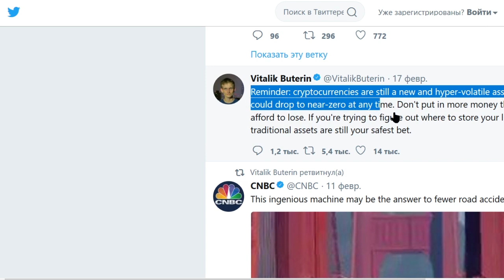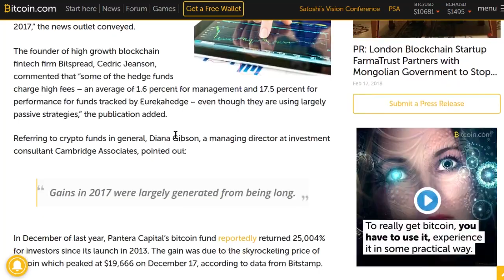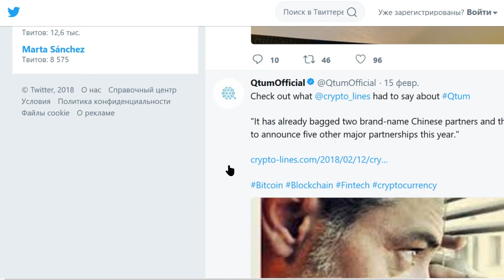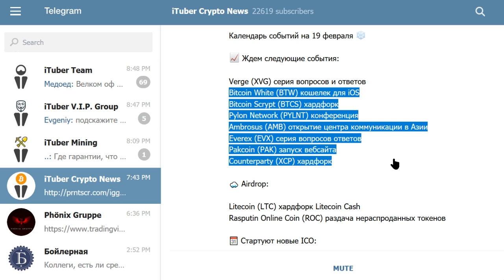Виталик Бутерин Предостерегает От Непродуманных Инвестиций. Ежедневный Обзор Новостей от iTuber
1 Основатель Ethereum Виталик Бутерин предостерег инвесторов о существующих на криптовалютном рынке рисках и посоветовал им не вкладывать все свои сбережения в новый класс активов.
«Криптовалюты являются новым сверхволатильным классом активов, цены могут в любой момент обвалиться вплоть до нулевых отметок. Не инвестируйте в эту сферу больше, чем готовы потерять. Для сохранения ваших сбережений традиционные активы все еще являются наиболее надежными» Бутерин не впервые указывает на одержимость сообщества получением прибыли на рынке криптовалют, поскольку это, по его мнению, не способствует достижению чего-то действительного значимого для индустрии.
2 Банковский гигант США подал заявки на самое большое количество связанных с криптовалютой патентов, чем какая-либо другая компания, согласно отчету на сайте Bitcoin Patent Report. C 2008 года Банком Америки было подано в общем более 45 заявок на оформление таких патентов. Наиболее известные компании, также подавшие большое количество заявок на патенты в этом секторе включают Coinplug (39), Alibaba (36), IBM (34) и MasterCard (21).
3 Общее число криптовалютных хедж-фондов увеличилось до рекордных 226 В начале 2017 года их число составляло лишь 37. совокупная стоимость активов под управлением криптовалютных хедж-фондов составляет приблизительно от $3,5 млрд до 5 млрд. что девять криптовалютных фондов, под управлением которых находились активы на общую сумму $1 млрд, продемонстрировали средний доход в 1 477,85%
4 Qtum Foundation и сингапурская компания SpaceChain Foundation объявили о партнерстве c целью запуска стандартизированных спутников-кубсатов, которые позволят пользователям Qtum добывать токены на устройствах Raspberry Pi. В Qtum Foundation считают, что алгоритм консенсуса Proof-Of-Work является естественным барьером на пути массового использования многих криптовалют, поскольку он обусловливает крайне дорогостоящее содержание блокчейн-сетей. Более того, статус майнинговой индустрии во многих странах находится под вопросом из-за отсутствия нормативно-правовой базы. Сеть спутников-кубсатов, в свою очередь, позволит пользователям Qtum добывать токены на дешевых британских одноплатных компьютерах Raspberry Pi, что также решит и проблему колоссального потребления электроэнергии современным майнинговым оборудованием. Кроме того, размещение валидирующих нод в космосе значительно упростит регулирование сферы.
5 Площадка TokenPay будет поддерживать цифровые токены XVG и TPAY в настоящий момент пользователи инструментальной платформы для мерчантов TokenPay смогут выполнять быстрые и безопасные транзакции, требующие конфиденциальности. Также в первой версии продукта будет реализована поддержка обмена цифровой валюты Bitcoin на наличные денежные средства в реальном времени. В дальнейшем разработчики обещают выпустить дебетовую карту.

НАШИ УСЛУГИ

ДИСКЛЕЙМЕР